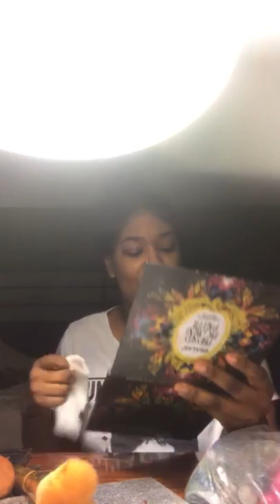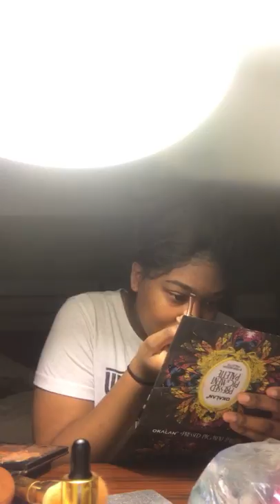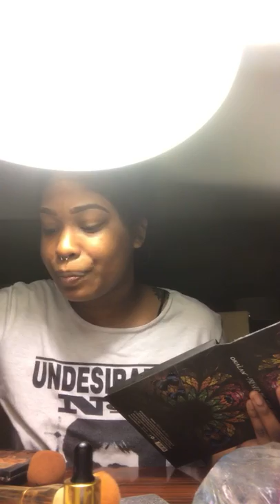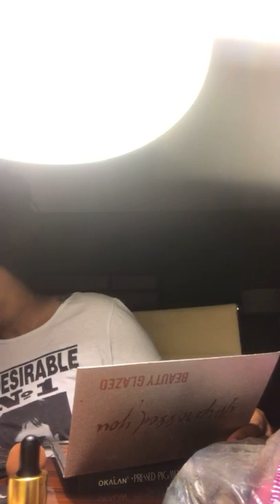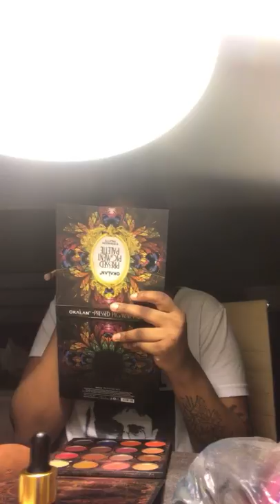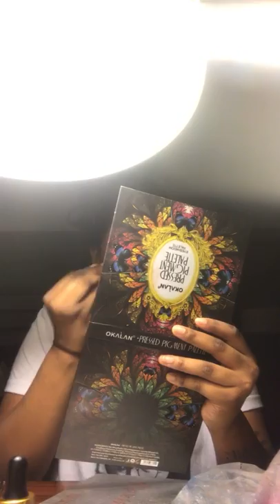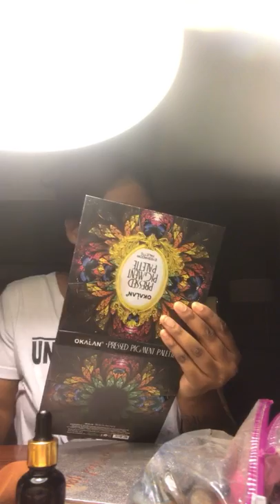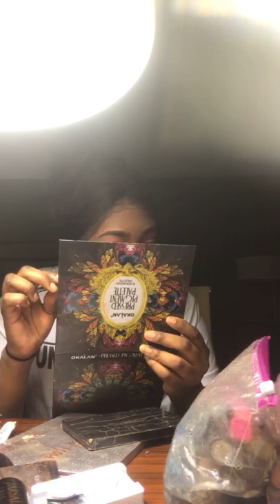GRWM✨ Giveaway Edition